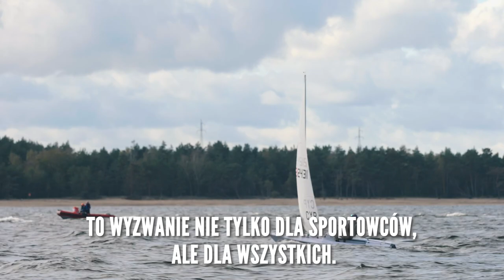Interview with Pavlos Kontides CYP - 2020 Laser Senior Europeans in Poland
2020 Laser Senior European Championships & Open European Trophy - Gdansk, Poland - Interview with Cyprus sailor Pavlos Kontides CYP.

Credit: Polish Sailing Association.